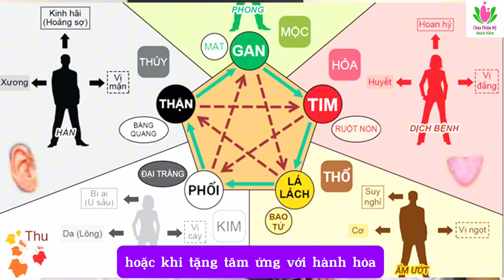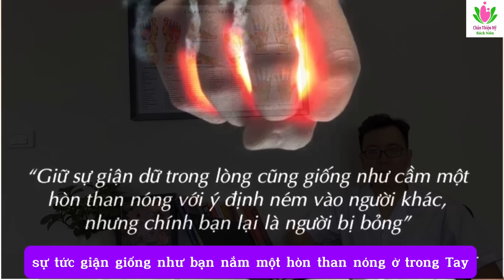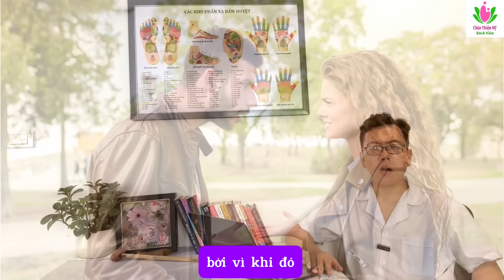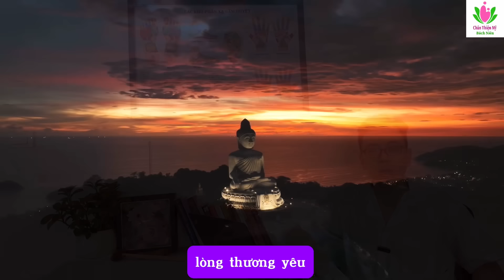“NÓNG GIẬN MẤT KHÔN” lý giải theo Y HỌC, ĐẠO, ĐỜI, cách hoá giải để cuộc sống luôn an yên (cực thấm)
"Nóng giận mất khôn" là một câu nói phổ biến trong văn hóa Việt Nam, có nghĩa là khi một người trở nên quá nóng giận, họ có thể mất đi khả năng suy nghĩ và hành động một cách khôn ngoan. Đây là một lời nhắc nhở quan trọng về việc kiểm soát cảm xúc của mình để tránh những hậu quả không mong muốn.

Khi nóng giận, chúng ta có thể nói hoặc làm những điều mà sau này sẽ hối tiếc. Điều này không chỉ gây hại cho bản thân mà còn có thể ảnh hưởng tiêu cực đến người khác và các mối quan hệ xung quanh. Vì vậy, việc học cách kiềm chế và kiểm soát cảm xúc là rất quan trọng.

Có một số cách để kiểm soát cơn giận như:

Thở sâu và thư giãn: Khi bạn cảm thấy mình sắp nổi giận, hãy hít thở sâu vài lần để giúp làm dịu cơ thể và tinh thần.
Tạm dừng và suy nghĩ: Trước khi phản ứng lại, hãy tạm dừng một chút để suy nghĩ về hậu quả của hành động của mình.
Tìm nguyên nhân gốc rễ: Thử hiểu rõ nguyên nhân thực sự khiến bạn giận dữ để có thể giải quyết nó một cách hiệu quả hơn.
Thể hiện cảm xúc một cách xây dựng: Hãy cố gắng thể hiện cảm xúc của mình một cách rõ ràng và xây dựng thay vì chỉ trích hoặc la mắng.
Kỹ năng kiểm soát cơn giận là một phần quan trọng của trí tuệ cảm xúc và có thể giúp bạn sống một cuộc sống hạnh phúc và thành công hơn.